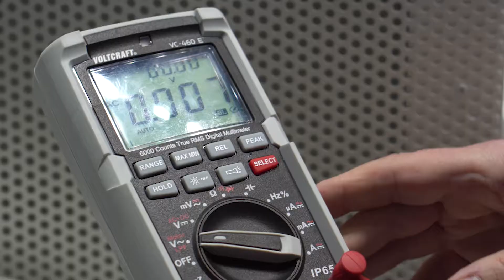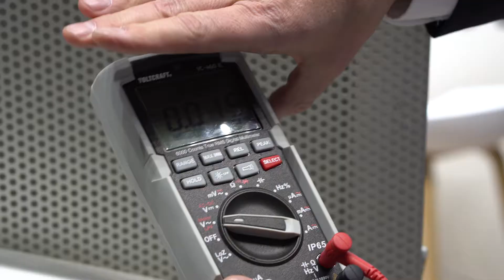Innovation = Lösung | Conrad Business Supplies